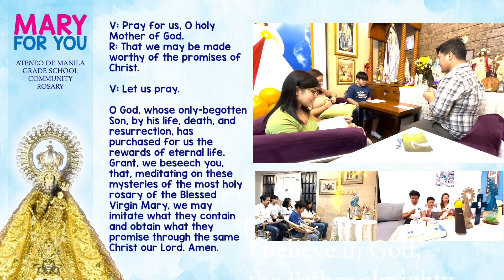AGS Community Rosary | 10 October 2022